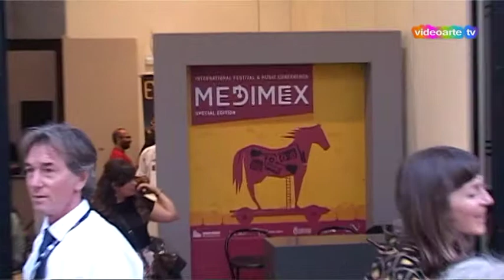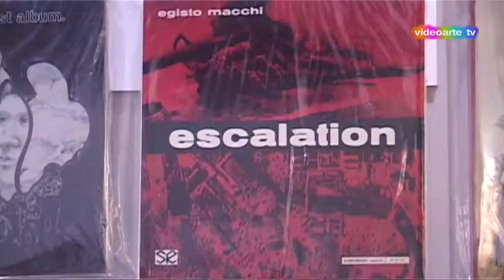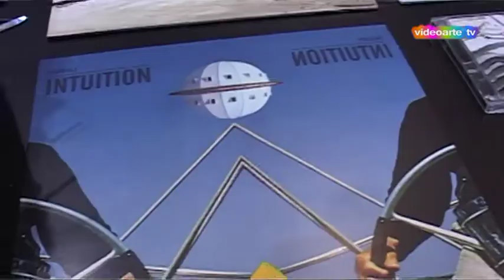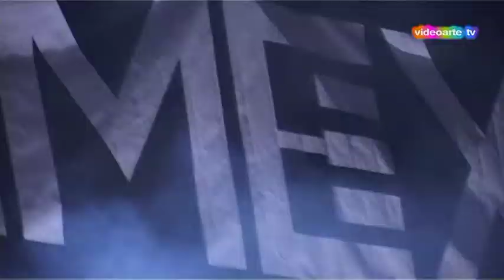Medimex 2017 Music Expo - puntata #2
Secondo speciale di Incontri musicali per Medimex 2017, il festival dedicato all'industria musicale che quest'anno si è svolto su più location nel centro di Bari, riscuotendo un grande successo di pubblico e di critica. In 80000 hanno assistito al concerto di Iggy Pop e oltre 120000 sono state le presenze totali ai vari eventi dal vivo.
In questa puntata:
00:43 Pop Up The Sunday
05:41 Antonino
12:42 Iggy Pop
28:45 Luca De Gennaro
29:10 Cristiano Godano
31:33 Serena Brancale, Ainé, Davide Shorty.
A cura di Chicco Salerni e Annamaria Valerio
Videoarte tv.